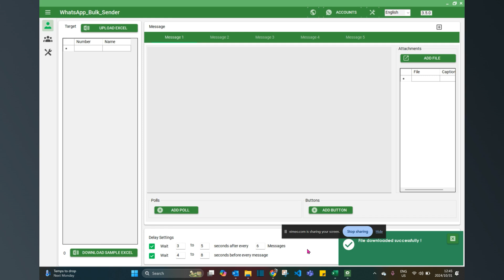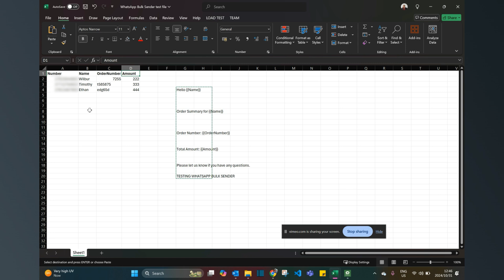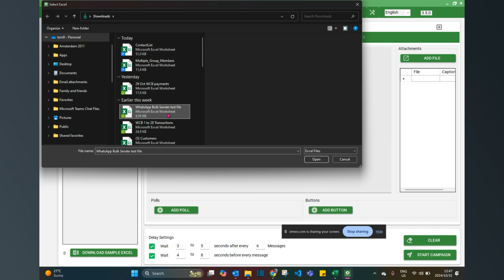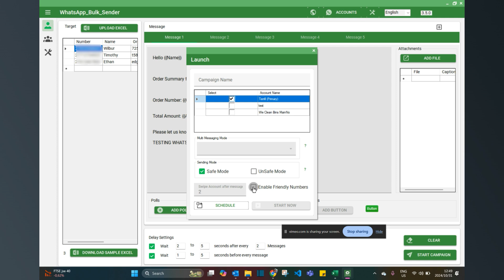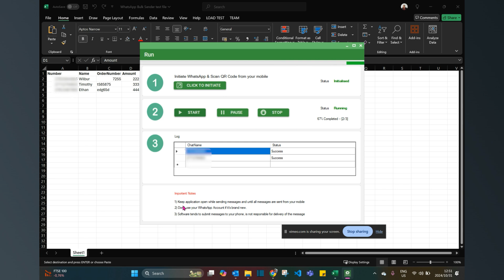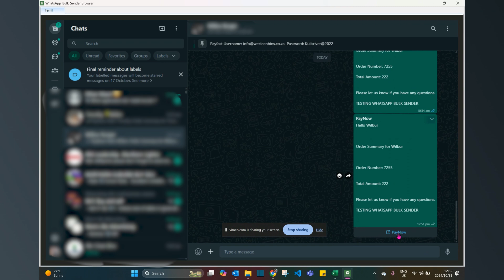How to send bulk personalized messages with the WhatsApp Bulk Message Sender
WhatsApp Bulk Message Sender sends bulk personalized messages

 Example of text:

Hello {{Name}}
Order Summary for {{Name}}
Order Number: {{OrderNumber}}
Total Amount: {{Amount}} Please let us know if you have any questions.
TESTING WHATSAPP BULK SENDER